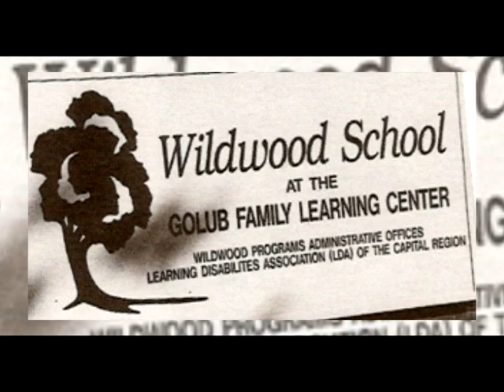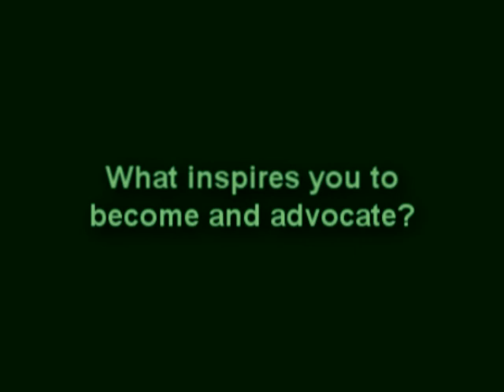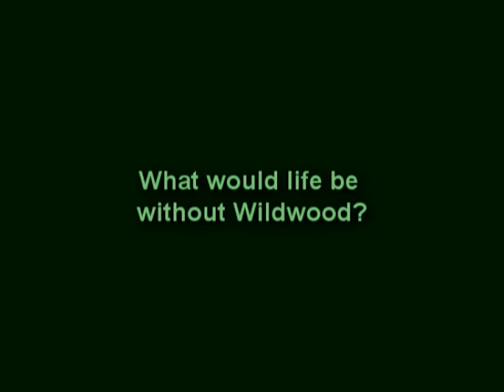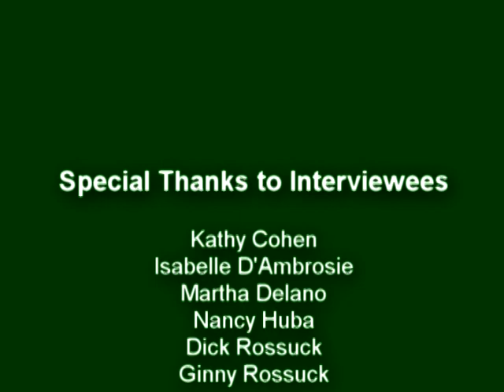Wildwood Families Remember Extended Version